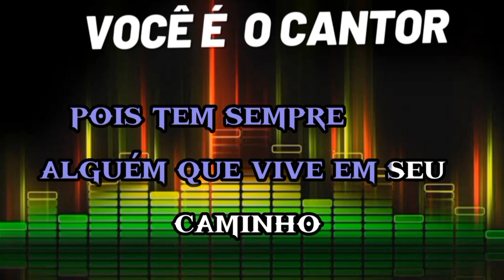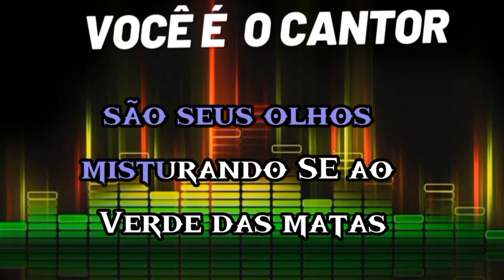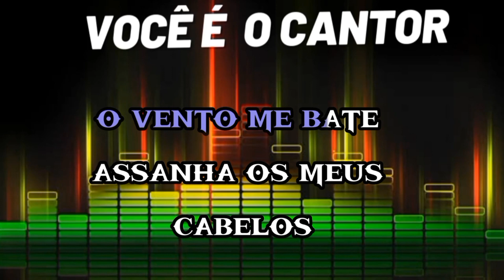Esperando você chegar - Chrystian & Ralf (playback original 1 tom abaixo) 1986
Composição: Roberta Miranda

Álbum: Christian  & Ralf  V.4 (1986)
Gravadora: Chantecler